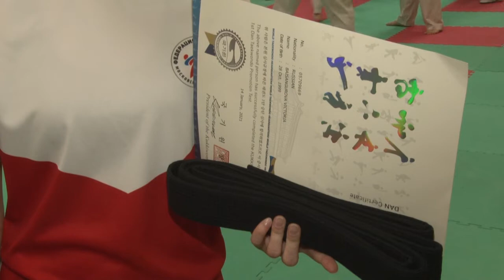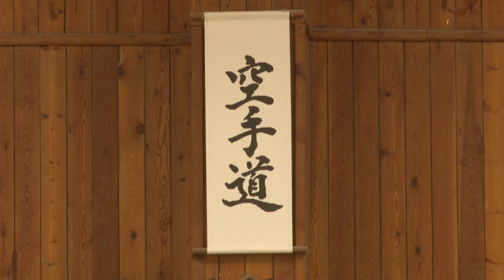Подготовка к турниру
Открытая тренировка по тхэквондо прошла в Одинцовском культурно-спортивном центре «Мечта». Среди почётных гостей – легендарная спортсменка Лариса Лазутина и герой Российской Федерации Александр Головашкин.